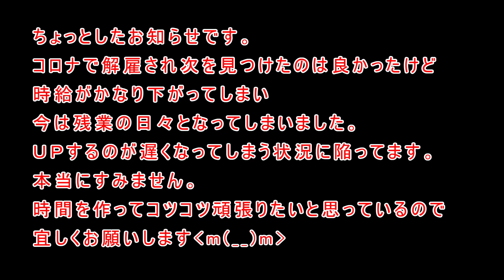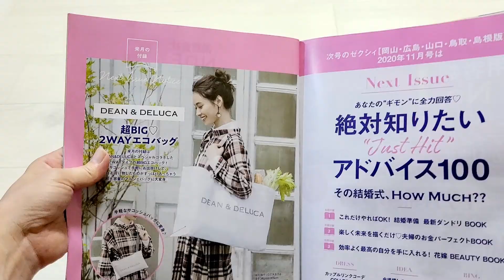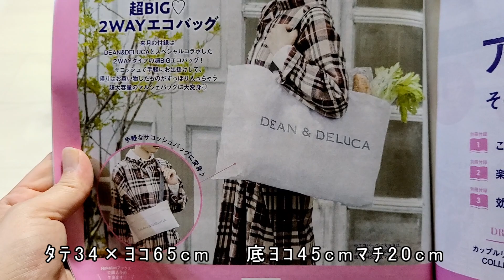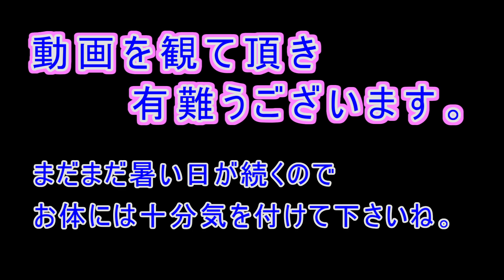雑誌付録 ゼクシィ１０月号 レザー調バッグ&ミニポーチ&ポムポムプリンクリアファイル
動画を観て頂き有り難うございますm(__)m

初めて買ったゼクシィ。
付録を見た瞬間これは買わねば！って
手が動いてました。
淡いピンクで小物入れとか色々使えそうな感じです。
これで３００円！凄い！
超お買い得おすすめ付録です！

９月前半発売の雑誌付録の紹介は